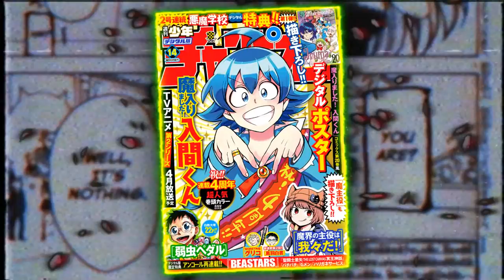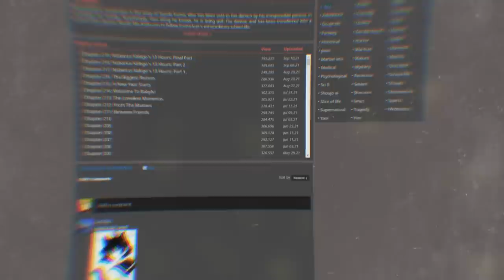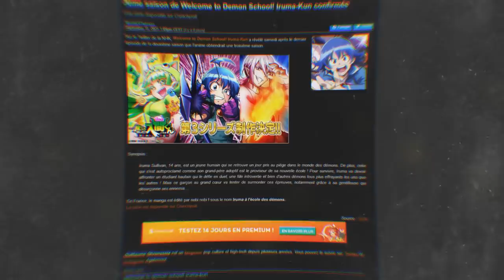Ma Waifu est Meilleure que la VOTRE ! (Iruma Kun : SAISON 3 CONFIRMÉE !)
PSN : Tricheur85

▃▃▃▃▃▃▃▃▃▃▃              Copyright          ▃▃▃▃▃▃▃▃▃▃▃▃▃